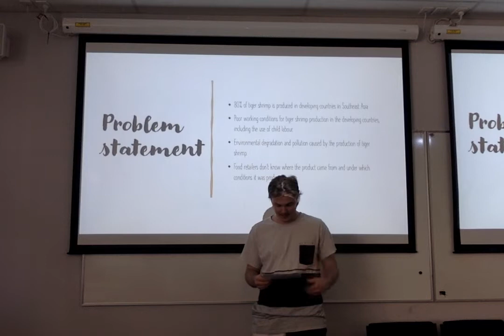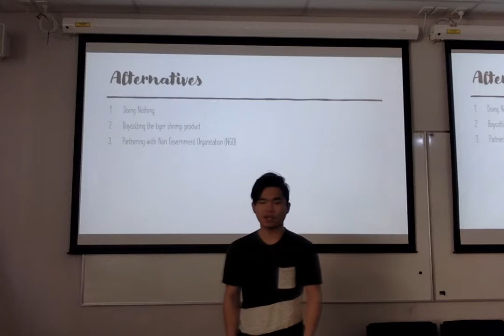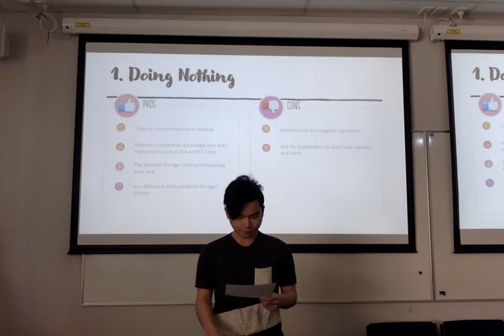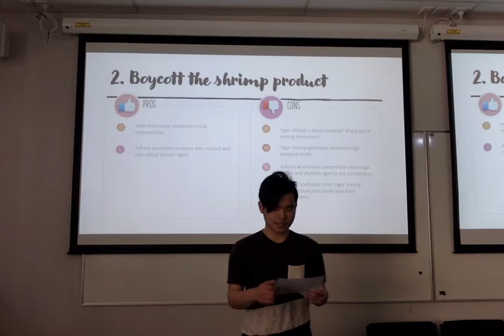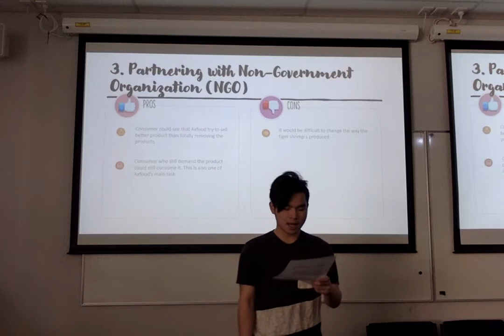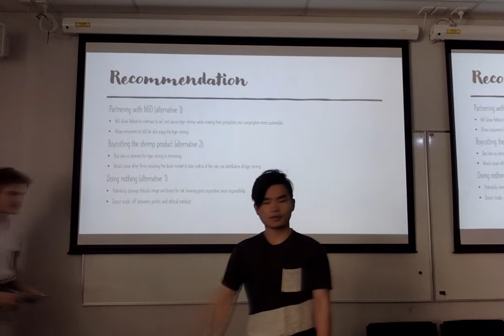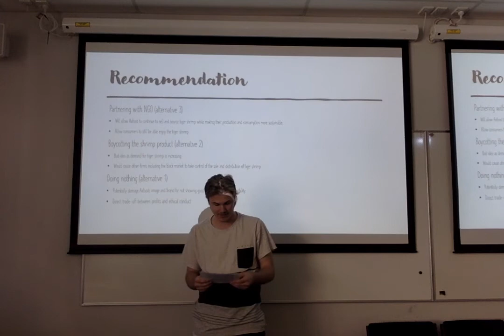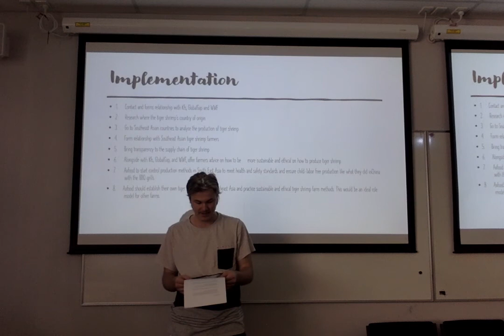Case Study 5 Presentation (Ira & Enrico)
Presentation on about Axfood and the issues they are having with tiger shrimp in Sweden